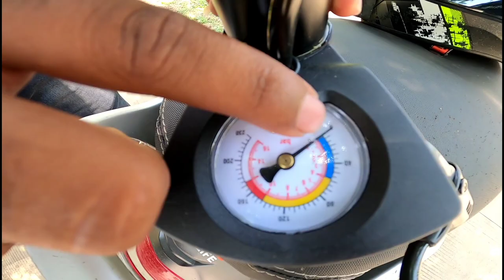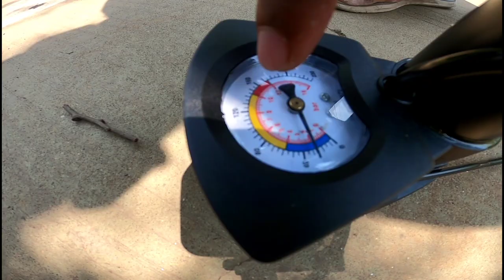Mini Foot Pump For Bike & Car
Mini Foot Pump

Maono AU 400 Mic

Go pro hero 8 black
Go pro hero 8 ulanzi case
Go pro hero 5 black ulanzi case